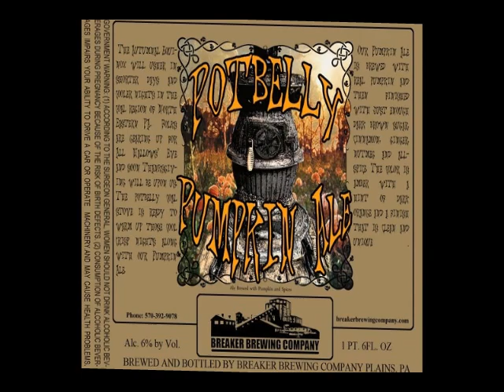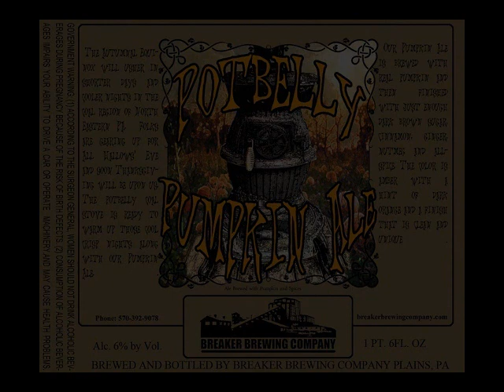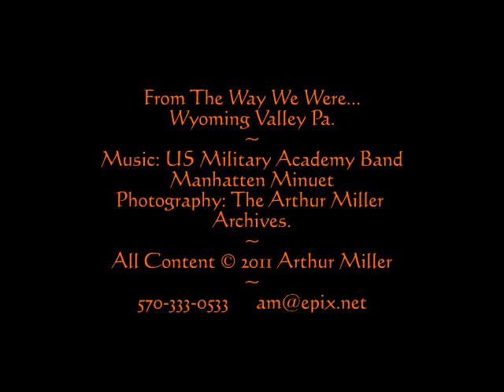Remembering Public Square Wilkes Barre, PA 1950's